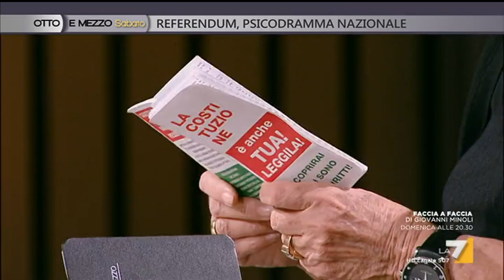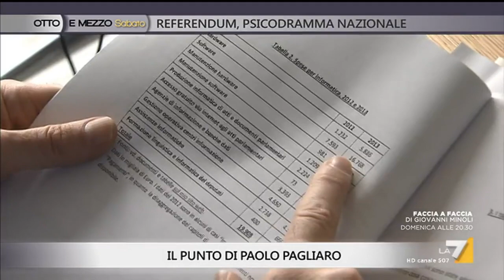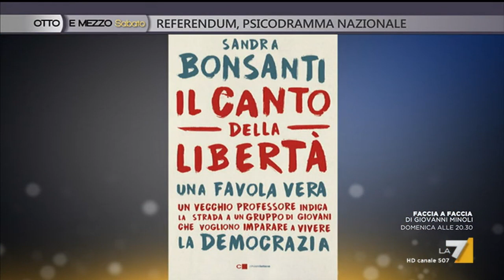Sandra Bonsanti - Paolo Crepet - Luca Barbareschi / Otto e mezzo 26 nov 2016